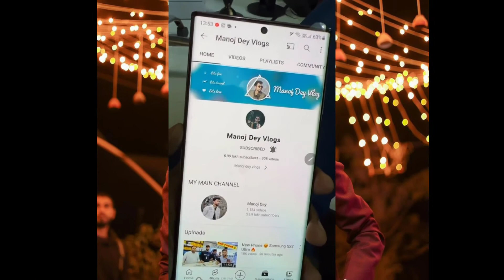Oldest Fan - Amit Bhadana - Happy Day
Oldest Fan - Amit Bhadana - Happy Day @Manoj Dey

Aapka Review

Amit Bhadana
Amit Bhadana New video
Amit Bhadana New video Yaar Pyaar Aur Boss
Amit Bhadana Update
Manoj Dey
Manoj Dey vlogs
Manoj Dey Update
Aapka Review